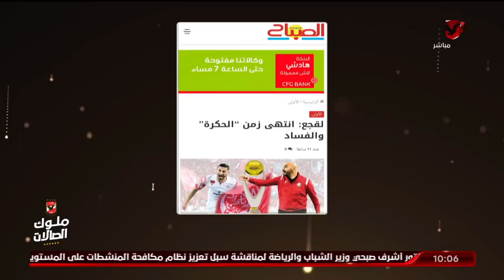الشاطر ردًا على رئيس الاتحاد المغربي: الفساد يتلخص في تصريحاتك.. ووجب الرد عليها من قبل أبو ريدة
إسلام الشاطر ردًا على رئيس الاتحاد المغربي: الفساد يتلخص في تصريحاتك.. ووجب الرد عليها من قبل هاني أبو ريدة